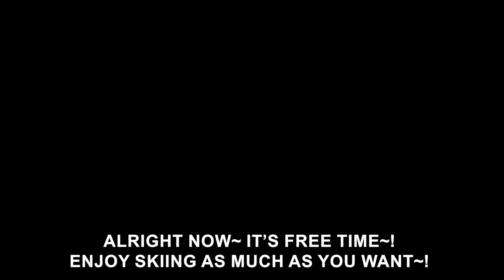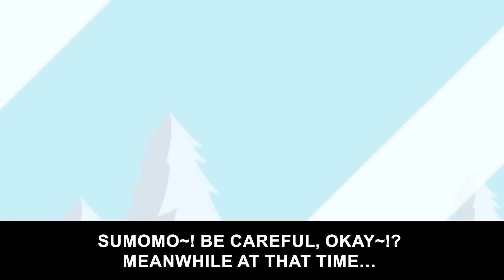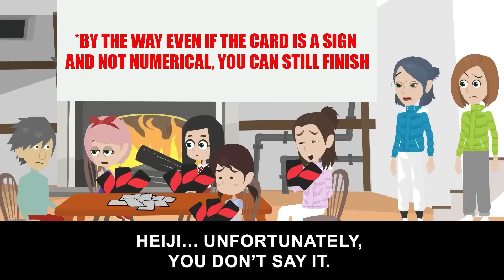My "friend" purposefully didn't reserve a hotel at the ski resort [Gossip]